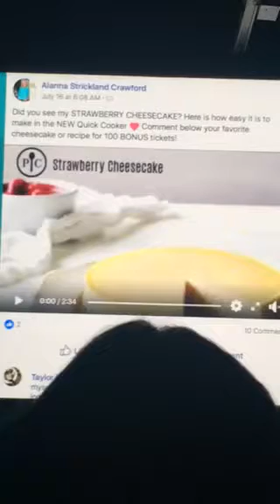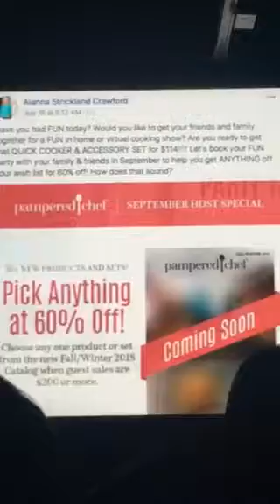VP #3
Nat conf 2018